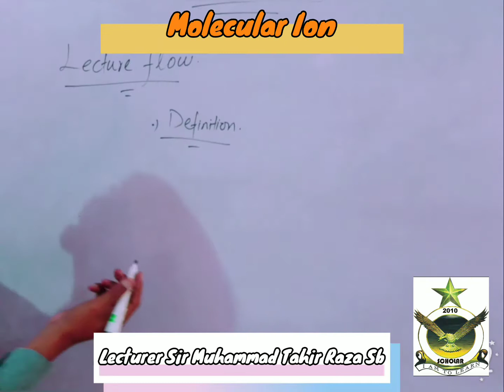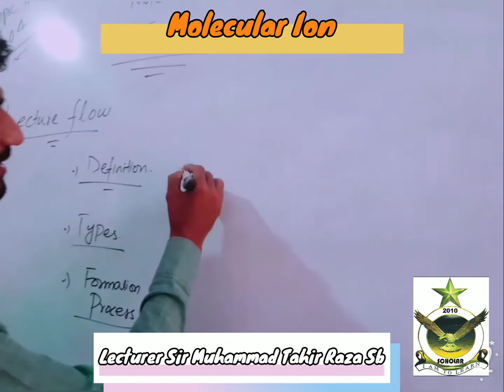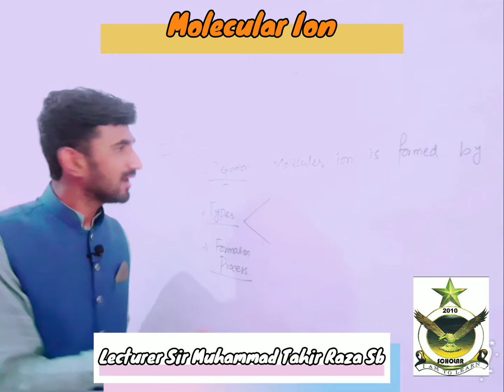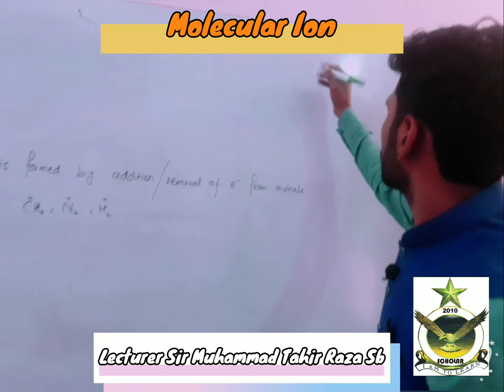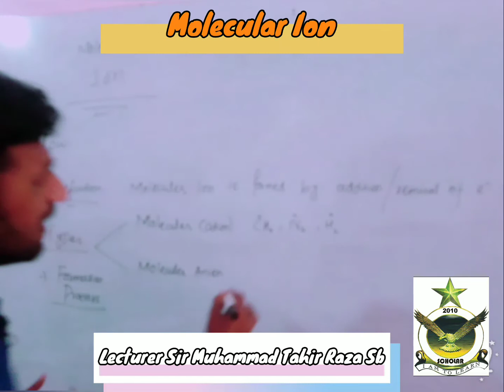What is Molecular Ion?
Lectures of Chemistry for FSC part 1
Topic. 1.4 by Sir Muhammad Tahir Raza Gunjial Sb